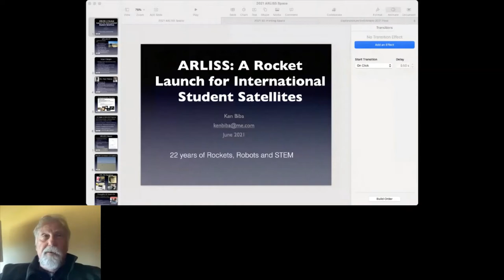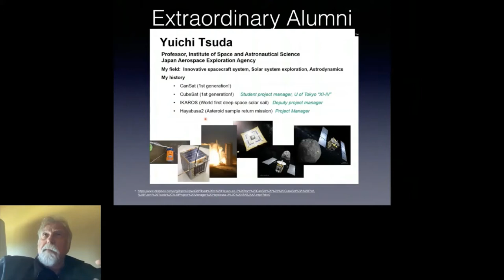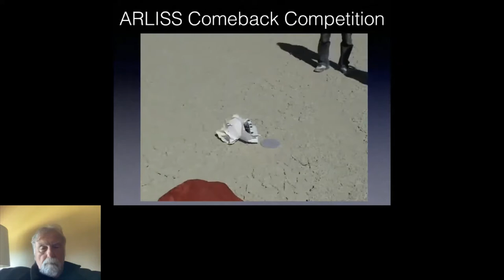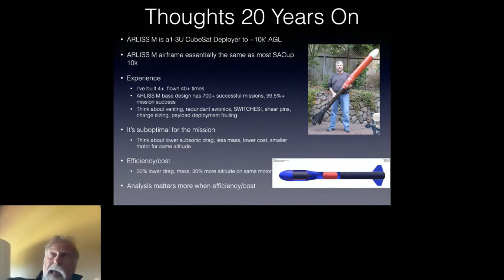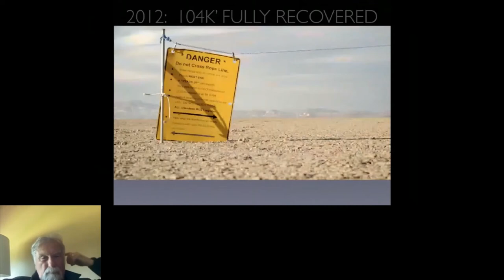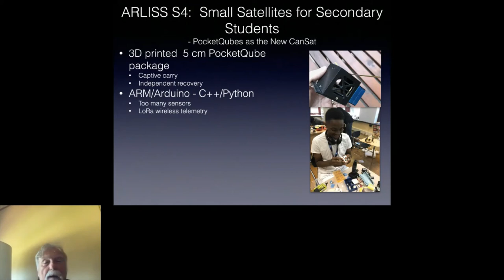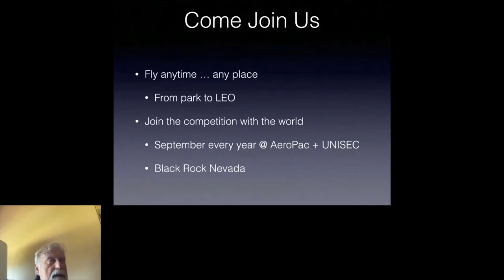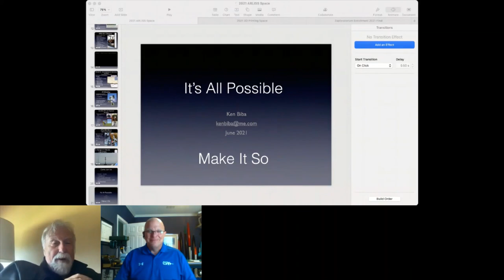2021 Virtual Spaceport America Cup ARLISS CANSAT